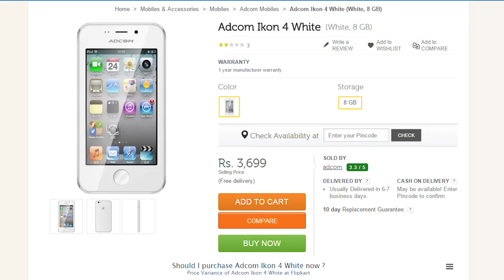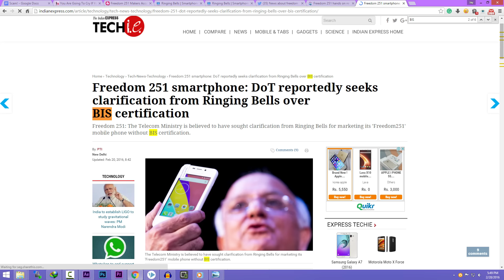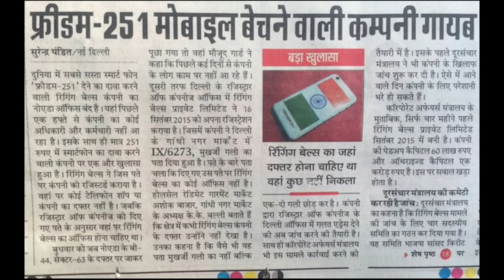7 Reason why Freedom 251 could be a SCAM! Must Watch!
In this video we will Discuss why Freedom 251 is a SCAM.I will show you 7 reasons why it could be the biggest scam of the year.
They don't have BIS Certifications,they don't have Manufacturing plant setup their office rent space is illega and much more is EXPOSED in this video.
Reasons
1.Nobody has seen the actual freedom 251 phone as they are using adcom ikon 4
2.No link with the government.Yes, Government is not subsiding.
3.No BIS Certification
4.Apple ICONS
5.Their office is also illegal
6, They have not paid Customer care service
7.Smart 101 was their 1st phone and they have not delivered it now.